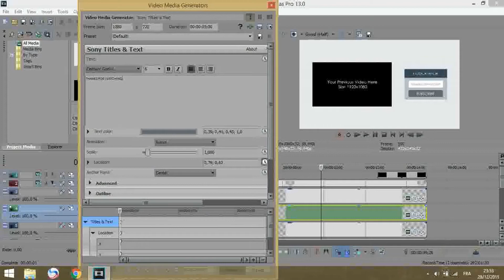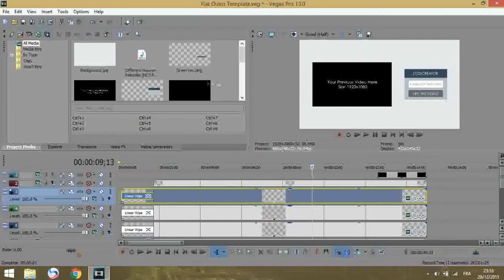Sony Vegas Pro 13 - Flat Outro Template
New Video Every 500 Vues ^^

This outro Is Avaible Only For SVP 14 Version

SORRY FOR THE BAD VIDEO QUALITE :/
✰ Key : !4JjPAdYaO7BntmEMCQFDLtjW8wxFZCpV9sTmvnl0DSo
✰ Video Song ☛ Selena Gomez - Same Old Love (Filous Remix)
✰ Prices :
Logo : 8$
Banner : 10$
Intro : 15$
Full (Logo,Banner,Intro,Background,...) 40$